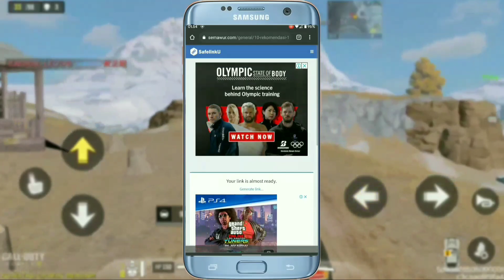HOW TO FIX LAG GENSHIN IMPACT | CONFIG ANTI LAG 60 FPS | NO FRAMEDROP | HP KENTANG AUTO LANCAR